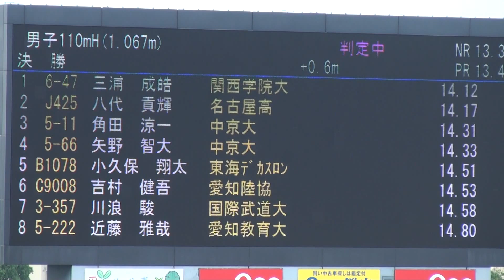2016年 愛知県陸上選手権 男子110mH決勝